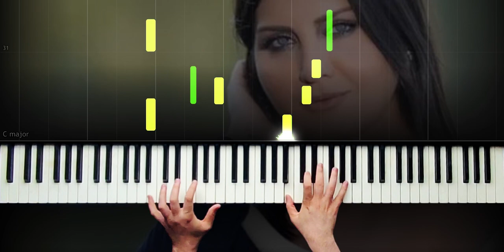Konser Piyanisti "Padişah" çalarsa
Sibel Can - Padişah

Söz Müzik - Serdar Ortaç

Şarkı Sözleri:
Sakın üstüme gelme inanamam
Beni ben gibi sevmedin bilirim
Bu seferde yalancı ben olamam
Seni bir kalemde rezil ederim

Korkuyorum sana aşktan
Söz etmeye ben
İnatçıyım derdim çok
Dostum var hiç dermanım yok

Ah ne zaman bu ayrılık pek yaman
Neler çektim bu dünyadan
El mi yaman ben mi yaman

Bu devirde
Kimse sultan değil
Hükümdar değil
Bezirgan değil
Bu kadar güvenme hiç kendine
Kimse şah değil padişah değil